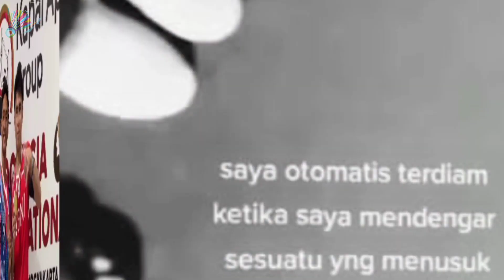FINAL INDONESIA INTERNATIONAL SERIES 2022|| Adu Psywar IKHSAN IMANUEL RUMBAY VS IQBAL DIAZ SYAHPUTRA